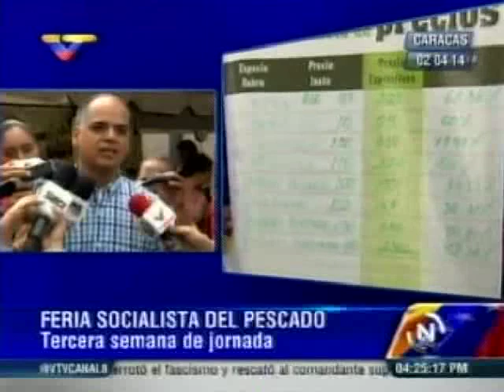Izarra en Feria del Pescado